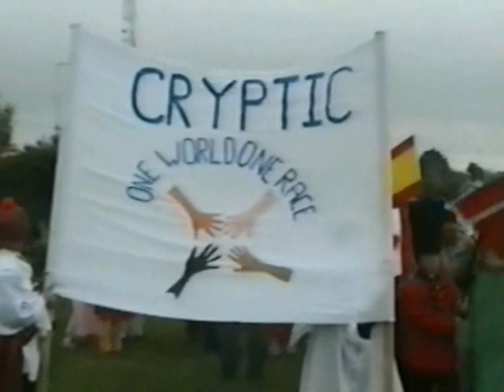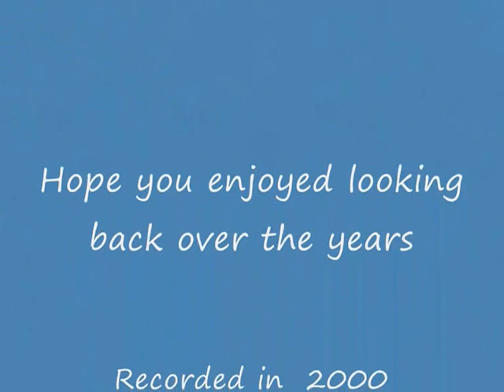Balbriggan Parade from Bath Road 2000 by Martin Fanning ©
Footage from Parade in 2000 by Martin Fanning starting at Bath Rd. Estate. Hope you all enjoy the memory